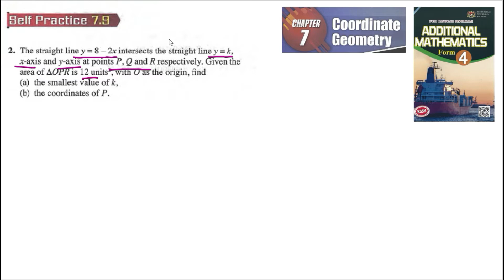Coordinate geometry self-practice 7.9 Q2 area latih diri 7.9 matematik tambahan tingkatan 4